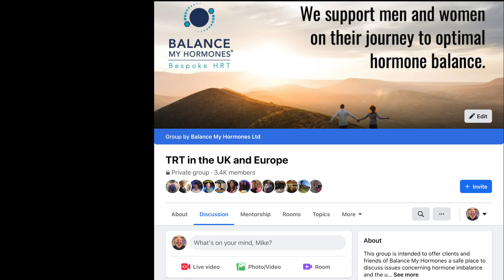Best TRT protocol- What's the best testosterone replacement therapy options for TRT in the UK?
What's the best trt treatment? Testosterone Cream Best TRT Treatment?  Testosterone Injections Best Treatment? Which Testosterone ester makes the best TRT?
Dr George Touliatos and Mike Kocsis will review the various types of testosterone treatments including Testosterone Scrotal Cream, Testosterone Propionate, Testosterone Cypionate, Testosterone Enanthate, Sustanon a blend of different testosterone esters and discuss what makes for the best TRT. What is the best TRT protocol? Is there a best or is this highly individual.

best trt protocols - how to find the best trt protocol? and what's the best trt protocol 2021.
 Low Testosterone symptoms being very important because the levels in and of themselves don't necessarily warrant treatment  but if they're correlated with symptoms of low testsoterone or low estrogen  then treatment is needed.

best trt protocol 2021 - dr george touliatos  explains how to find the best trt protocol..
and what's the best trt protocol 2021?.
what is the best trt protocol  and how to find it?. the absolute best trt protocol
how to find the best trt protocol?.

and what's the best trt protocol 2021?..best trt protocol for libido - what is the best trt protocol  and how to find it?.
how to find the best trt protocol?. how to find the best trt protocol and trt dosage?

🇬🇧TRT in the UK 🇬🇧and 🇪🇺TRT in Europe🇪🇺

This Specific License is granted by Artlist Ltd (hereinafter: "Artlist"),  as of 01 Apr 2020, regarding the use of the song New Way created by Young Rich Pixies

ARTGRID.IO LICENCE NO 358744